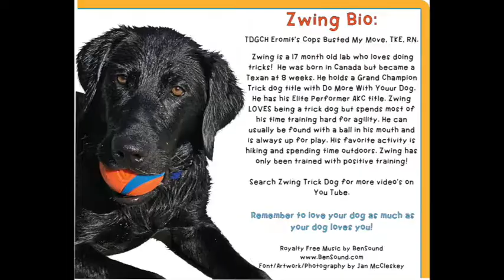Zwing's Dog Brew FUN Party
Zwing has a party while Mom leaves.  Does he get caught?